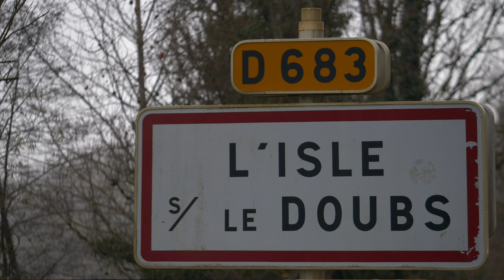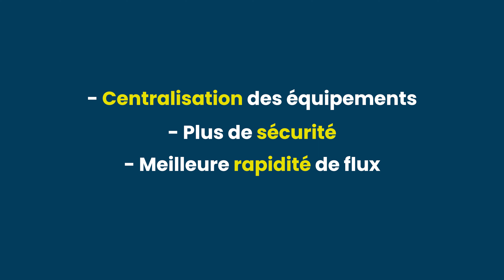[Témoignage] La mairie de l' Isle-sur-le-Doubs a opté pour la fibre !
La mairie de l' Isle-sur-le-Doubs explique les modalités et les bénéfices de son passage à la fibre optique...